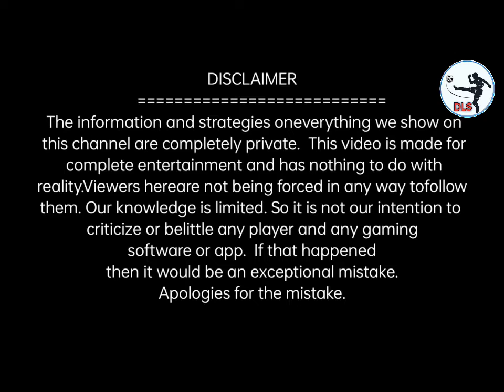DLS 22 fight 👺😤😡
Today's video about the A terrible fight broke out during the game play running.

Acknowledgment of gratitude
* So all rights of background music are belonging to its owner.